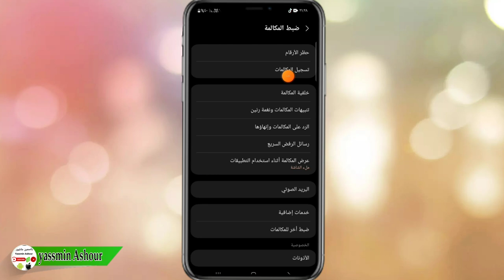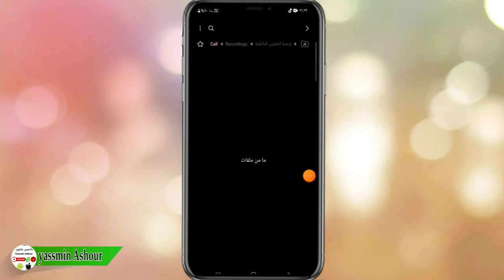كيفية تسجيل المكالمات بدون برامج وبدون علم صاحبها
ـــــــــــــــــــــــــــــــــــــــــــــــــــــــــــــــــــــــــــــــــــــــــــــــ
ـــــــــــــــــــــــــــــــــــــــــــــــــــــــــــــــــــــــــــــــــــــــــــــــ

ـــــــــــــــــــــــــــــــــــــــــــــــــــــــــــــــــــــــــــــــــــــــــــــــ
ـــــــــــــــــــــــــــــــــــــــــــــــــــــــــــــــــــــــــــــــــــــــــــــــ
⚠️⚠️ شاهد فيديوهات مهمه جدا انصحكم بالمشاهدة::

ـــــــــــــــــــــــــــــــــــــــــــــــــــــــــــــــــــــــــــــــــــــــــــــــ
ـــــــــــــــــــــــــــــــــــــــــــــــــــــــــــــــــــــــــــــــــــــــــــــــ
ـــــــــــــــــــــــــــــــــــــــــــــــــــــــــــــــــــــــــــــــــــــــــــــــ
ـــــــــــــــــــــــــــــــــــــــــــــــــــــــــــــــــــــــــــــــــــــــــــــــ
ـــــــــــــــــــــــــــــــــــــــــــــــــــــــــــــــــــــــــــــــــــــــــــــــ
ـــــــــــــــــــــــــــــــــــــــــــــــــــــــــــــــــــــــــــــــــــــــــــــــ
ـــــــــــــــــــــــــــــــــــــــــــــــــــــــــــــــــــــــــــــــــــــــــــــــ
ـــــــــــــــــــــــــــــــــــــــــــــــــــــــــــــــــــــــــــــــــــــــــــــــ
ـــــــــــــــــــــــــــــــــــــــــــــــــــــــــــــــــــــــــــــــــــــــــــــــ
ـــــــــــــــــــــــــــــــــــــــــــــــــــــــــــــــــــــــــــــــــــــــــــــــ
ـــــــــــــــــــــــــــــــــــــــــــــــــــــــــــــــــــــــــــــــــــــــــــــــ
ـــــــــــــــــــــــــــــــــــــــــــــــــــــــــــــــــــــــــــــــــــــــــــــــ
ــــــــــــــــــــــــــــــــــــــــــــــــــــــــــــــــــــــــــــــــــــــــــــــ
ـــــــــــــــــــــــــــــــــــــــــــــــــــــــــــــــــــــــــــــــــــــــــــــــ
ـــــــــــــــــــــــــــــــــــــــــــــــــــــــــــــــــــــــــــــــــــــــــــــــ
⚠️ التطبيقات المستخدمه فى المونتاج 👇

ــــــــــــــــــــــــــــــــــــــــــــــــــــــــــــــــــــــــــــــــــــــــ